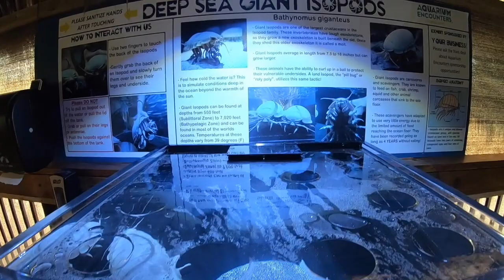NEW Giant Isopod Touch Tank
These unique animals inhabit the depths of every ocean. Isopods are a diverse family with animals on land and in the sea. These are the largest species of the Isopod family and you can interact with them included with general admission to Aquarium Encounters!